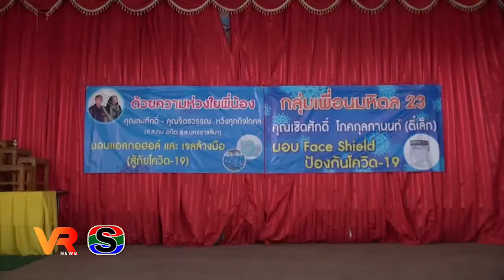บริษัท เอี่ยมอุบล จำกัดมอบเจลและแอลกอฮอล์75%ป้องกันเชื้อไวรัส COVID-19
บริษัท เอี่ยมอุบล จำกัด ห่วงใยประชาชน มอบเจลและแอลกอฮอล์75% ให้กับหน่วยงานภาครัฐนำป้องกันเชื้อไวรัส COVID-19